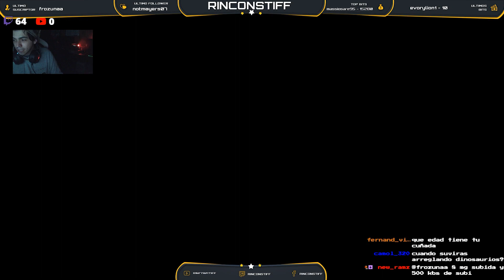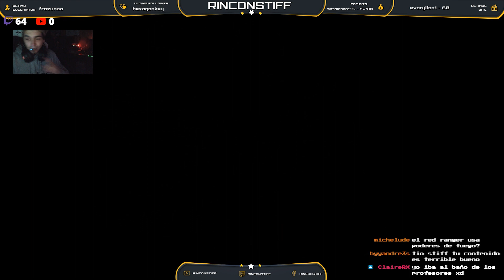Derrotamos a culex!!!!? - Super Mario Rpg cap 10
No olvides verme por Twitch!! :D